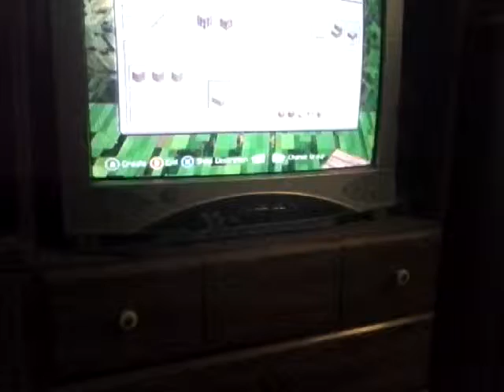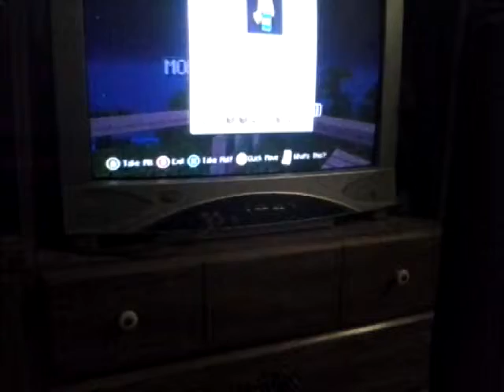Minecraft series. Ep 1